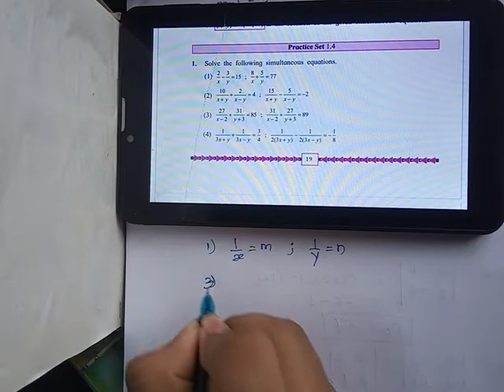Linear Equation In Two Variables.Class10.Maharastra board.ssc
Hey there,
This video is for 10th class Maharashtra board student . Yugandhar tutorial going to make a series of all topics of all chapters of maths. This will help you to cover your entire maths syllabus .
Maharashtra board
Mh board
Maharashtraboard
Mhboard
10thmaths
Lnear equation in two variables
Class 10
Equation reducible to pair of linear equation in two variables
Pair of linear equation in two
ssc
Practice set 1.4
Yugandhar Tutorial